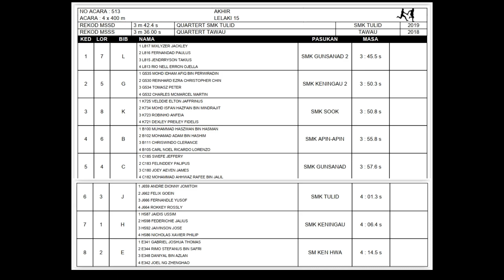4X400 Meter L15 | MSS Daerah Keningau 2023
Acara 4x400 Meter L15 AKHIR | MSS Daerah Keningau 2023 - 7 hingga 11 Ogos 2023, Kompleks Sukan Keningau.